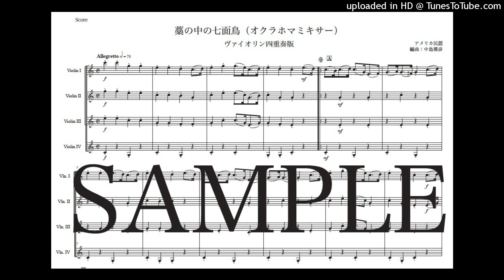「藁の中の七面鳥（オクラホマミキサー）」ヴァイオリン四重奏版（編曲：中島雅彦）